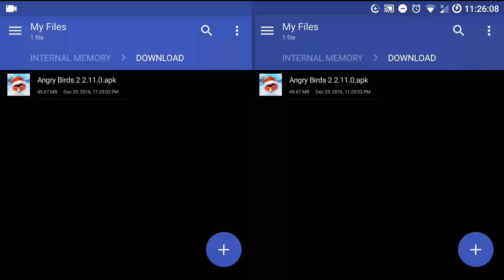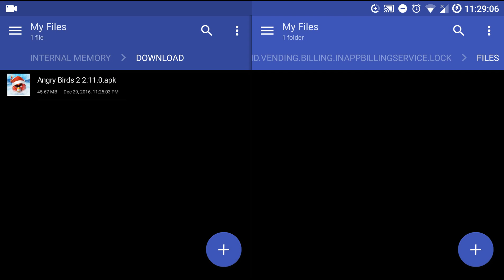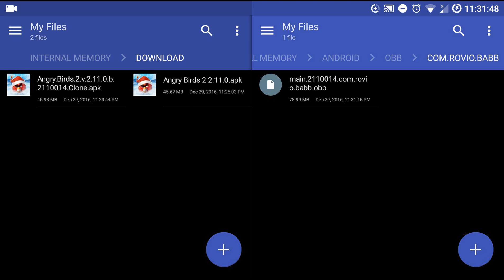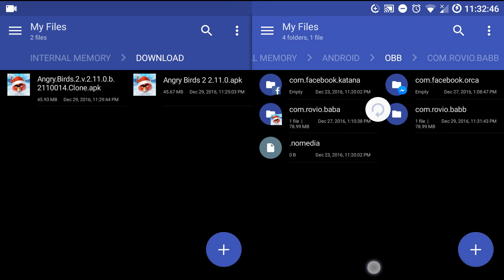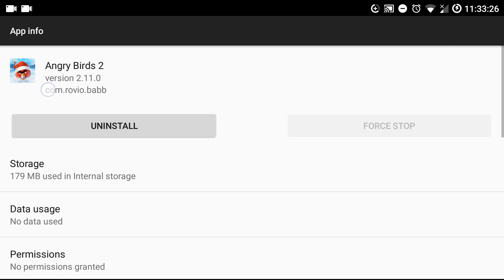How to CLONE APK & OBB